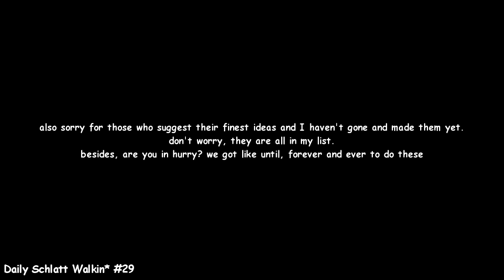when you see schlatt walkin #29 ( but in reverb & I realized a typo )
also I realized I made a typo all this type.